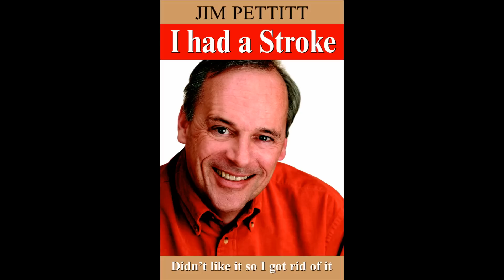The Day of my Stroke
The Events leading up to my Stroke. thrivingsurvivor.com I had a stroke, didn't like it so I got rid of it.